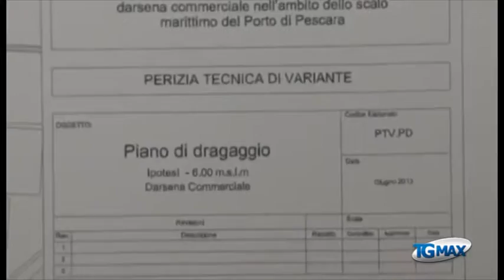Serv dragaggio 03 10 13